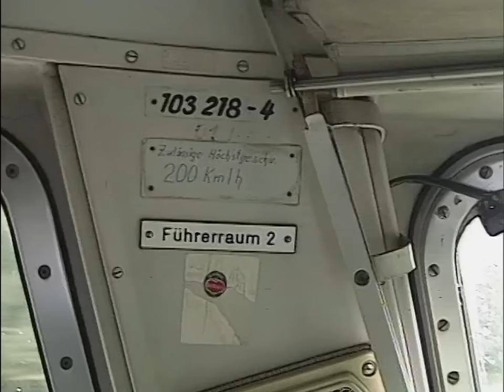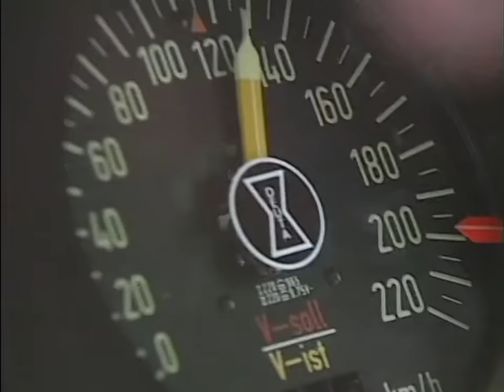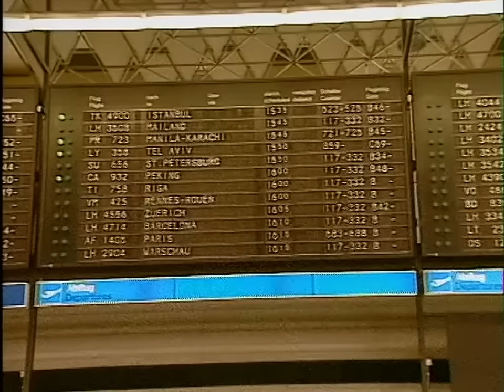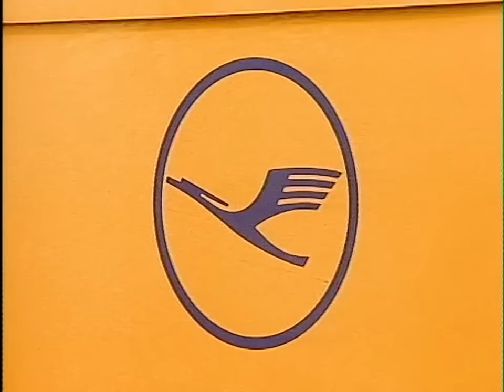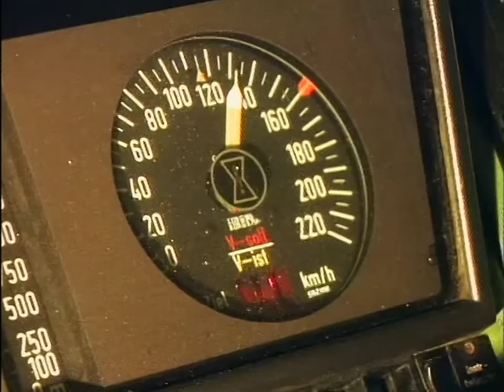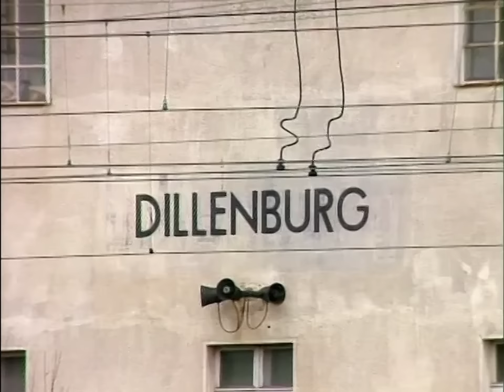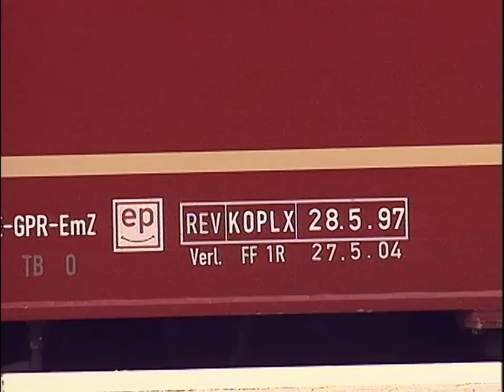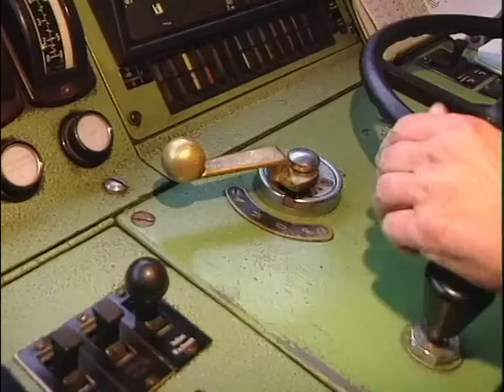Erinnerungen an die BR 103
Die Geschichte der Baureihe 103